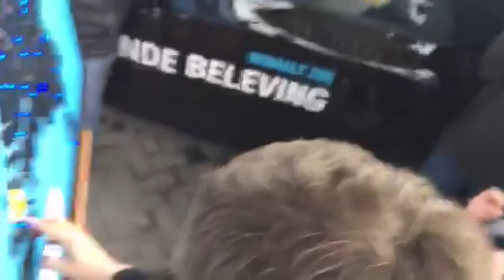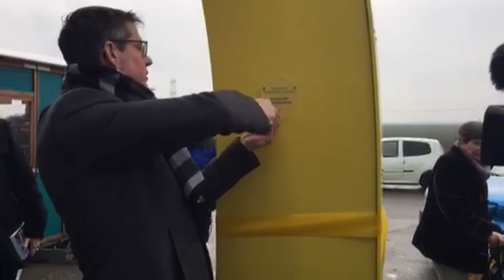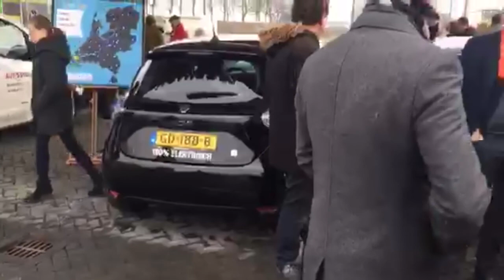Opening van 50e FastNed in Goes door JP Balkenende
Met vooraf de vraag aan Jan peter waar hij zelf in rijdt ...een EV? Nee, een interview van Fastned founder Bart Lubbers waarom het geld zo moeilijk bij elkaar te krijgen is voor het fastcharger netwerk, met Koos Burgman ex Bovag directeur over de auto brance die maar niet veranderen wil en de typisch eeuwse zaken. Ik wordt door RTLZ Ztoday nog geinterviewed over mijn visie op elektrisch rijden. Daarna krijgen we de opening en doorknippen linten en geef ik mijn auto EV trend visie aan het gezelschap en roep ze allemaal op om lid van de @VERnl (vereniging elektrische rijders) te worden. Het was een mooie 400km rijden om dit te zien en het netwerk is prachtig. Dank